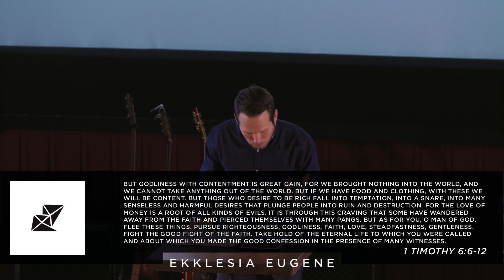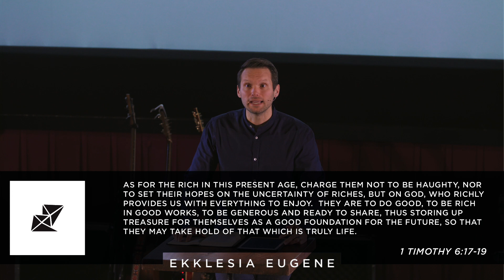Stewardship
A teaching from Pastor Steve on the role of finances in the life of a Christian.